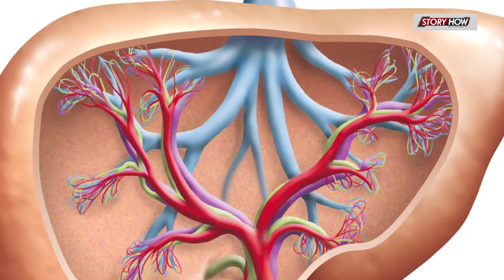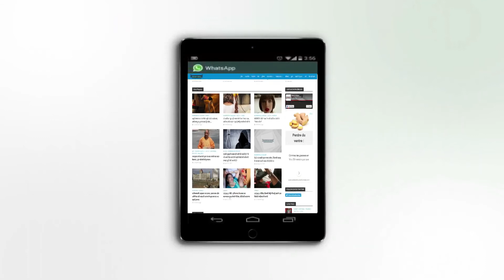World's Hepatitis Day - remember these things!!